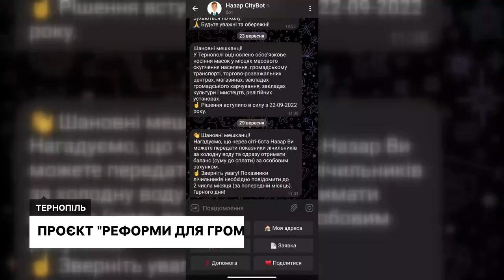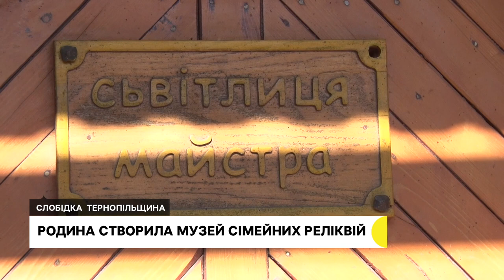Проєкт "Реформи для громадян", тиждень учнівського спорту | 30.09.2022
"Реформи для громадян" – у Тернополі стартував проєкт, під час якого обговорюватимуть поліпшення електронних послуг.

250-річний токарний станок та 162-річна м'ясорубка – на Тернопільщині брати заснували музей старожитностей.

Тернопіль долучився до Європейського тижня учнівського спорту – під час нього школярі вчитимуться грати в баскетбол, гандбол та волейбол.